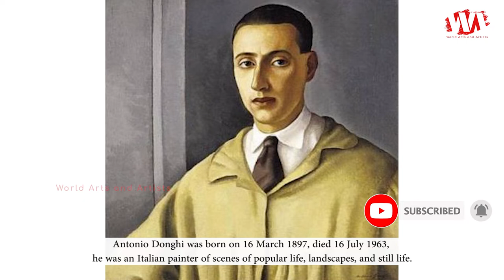Artist Antonio Donghi (1897 - 1963) Italian Painter | landscapes & Still Life | WAA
Antonio Donghi was born on 16 March 1897, died 16 July 1963, he was an Italian painter of scenes of popular life, landscapes, and still life. he studied painting at the Instituto di Belle Arti from 1908 to 1916. After military service in World War I he studied art in Florence and Venice, soon establishing himself as one of Italy's leading figures in the neoclassical movement that arose in the 1920s. Possessed of an extremely refined technique, Donghi favored strong composition, spatial clarity, and populist subject matter. His still lifes often consist of a small vase of flowers, depicted with the disarming symmetry of naive art.